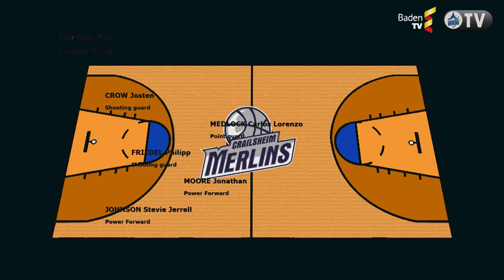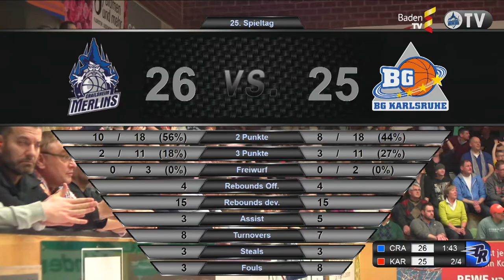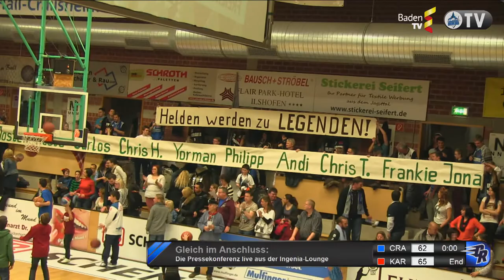Crailsheim Merlins vs. BG Karlsruhe [01.03.14] [ProA] [HD]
Pro A - 2. Basketball Bundesliga
Crailsheim Merlins vs. BG Karlsruhe
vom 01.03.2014